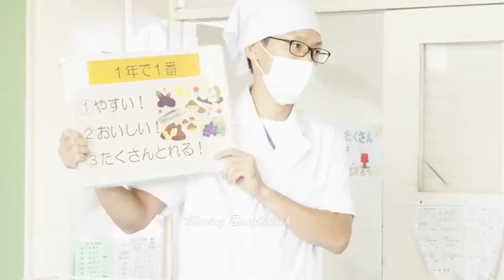জাপান VS বাংলাদেশ || জাপানের বাচ্চারা কিভাবে স্কুলে যায় || JAPAN || BANGLADESH || MOVING BANGLADESH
This is Moving Bangladesh. In this channel you can get the news and beautiful place of Bangladesh and the world at home.
I will try to show you different areas on behalf of Moving Bangladesh.